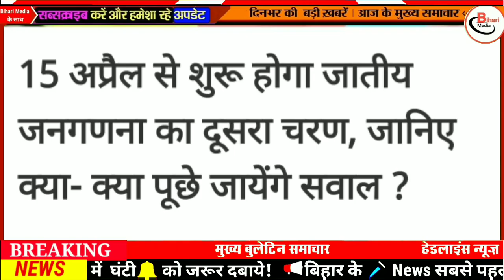Today Live News of 6th March 2023.CM Nitish Kumar,Bihar Assembly,Bihar Police,Patna Metro,Holi Bihar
Today Live Bihar news of 6th March 2023 of all districts in Hindi.CM Nitish kumar,Phanishwar Nath Renu Birthday,Bihar Police,Patna Metro,Pankaj Tripathi,Holi in Bihar

1. Today in Bihari Birthday Special we will talk about
Phanishwar Nath 'Renu' was born on this day in 1921. He was one of the most successful and influential writers of modern Hindi literature after the Premchand era. Phanishwar Nath is the author of 'Renu' Maila Aanchal, which is considered to be the most important Hindi novel after Premchand's Godaan. Phanishwar Nath 'Renu' is best known for promoting the voice of contemporary rural India. He is placed among the pioneering Hindi writers who brought regional voices into the mainstream of Hindi literature, through the genre of the 'regional novel'. Renu was a very close associate of Bengali novelist Satinath Bhaduri. Renu was honored with the Padma Shri award on 21 April 1970 by the then President Varahagiri Venkatagiri. But on November 04, during the demonstration led by Loknayak Jayprakash Narayan in Patna, when the police lathicharged unarmed people, he not only returned the pension of Rs. He was also returned as the award of Papashree. The third Kasam film was also made on Renu's composition Mare Gaye Gulfam.

2. BiharPolice strict about
3. Order issued for compensation of Rs 3-3 lakh on death due to spurious liquor in Nalanda
4. Solar energy panel will be installed at metro station in Patnametro
5. ADG said this regarding the disappearance of the doctor of Nalanda Medical College
6. People of Bihar will have to face the scorching heat in March
7. Dr. Diwakar said a big thing on viral diseases occurring in summer
8. Inter candidates can file objection on answer key till this day
9. Now you can book train tickets by speaking
10. Vijay Sinha demands from CMNitishkumar regarding the violence with Biharis in Tamil Nadu!

11. Film actor PankajTripathi and producer Kamlesh Mishra served notices to each other

12. Today in Bihari Tourism we will talk about Jalalgarh Fort
13. Cough syrup and liquor seized by taking action before Holi
14. DIG Satyaveer Singh became Inspector General of Police in CBI
15. JDU missed becoming a national party
16. The speaker gave a hint regarding the MLAs who created ruckus in the Bihar Assembly
17. Former JDU MP left Nitish Kumar's side
18. Mukesh Sahni issued helpline number to help in Tamil Nadu case
19. RCP Singh told why RJD wants to send CM Nitish to Delhi
20. Big blow to CM Nitish's main front
21. Rohit Sharma's statement after India's defeat
22. Today's date is very special in the history of India
23. In Viral news today we will talk about BSF-Indian Army
24. WhatsApp Releases 'Report Status Update' Feature on Android Beta
25. Sensex 900 Nifty closed up by 272 points
26. Supreme Court gave two big shocks to fugitive Vijay Mallya
27. Shatrughan Sinha told how he got the name Pat Pochna